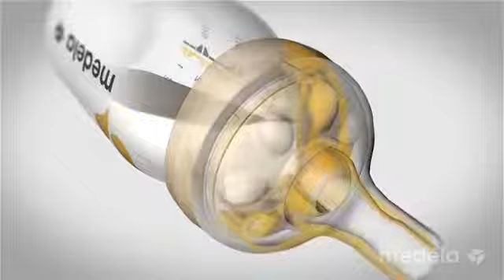Medela Calma Infant Sucking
"Switching from bottle back to breast has never been easier." Calma was developed using evidence-based research on babies' natural feeding behavior so you can enjoy your breastfeeding bond longer. With Calma, the milk will only flow if your baby works and creates vacuum to remove the milk. This enables the feeding behavior learned at the breast to be used with Calma.

-Vented nipple: Helps avoid gassiness as the bottle is vented through our unique air-control system
-Mimics natural feeding behavior: Supports easy transition from bottle to breast. Research has shown that with Calma, your baby is able to maintain the learned feeding behavior that your baby exhibits when breastfeeding
-Flow control valve: Allows baby to control milk flow. Milk only flows when baby creates a vacuum
-Calma doesn't drip: You can turn Calma upside down and it still won't drip. Your baby needs to apply a certain level of vacuum in order to get milk out
One size/shape nipple: For all stages of breastmilk feeding. The flow, shape and length of Calma are designed to suit your baby's needs as your baby grows
-Made without BPA: All parts that come into contact with breastmilk are not made with BPA